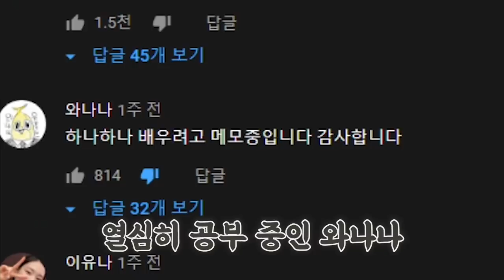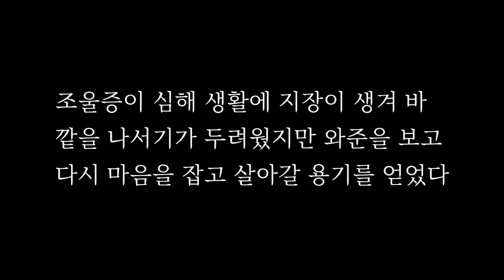여고생은 와준을 어떻게 생각할까?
좋아하는 것 같다